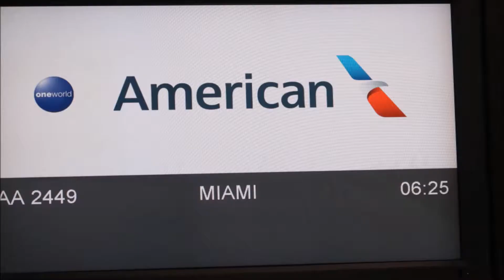Sailing Nalu British Virgin Islands Episode 1